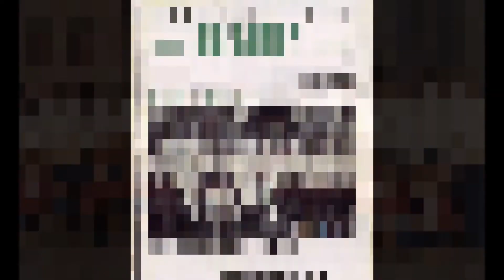Comparsa Pregones 1981. Pasodobles y Cuplets